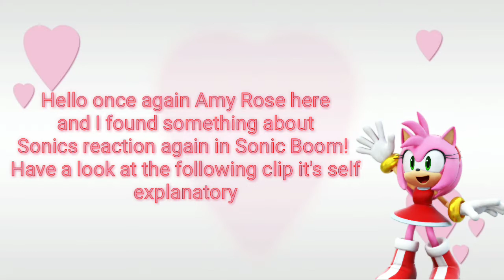BOOM SONIC IS A SUS #3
Why did Boom Sonic look at my Boom version like that??? 😏😏

Music at Intro and Outro is owned by SEGA
Music: Sonic Adventure 1 Theme of Amy Rose My Sweet Passion Instrumental remix